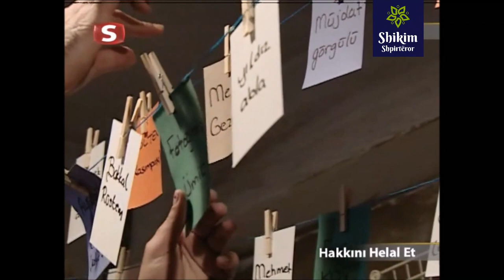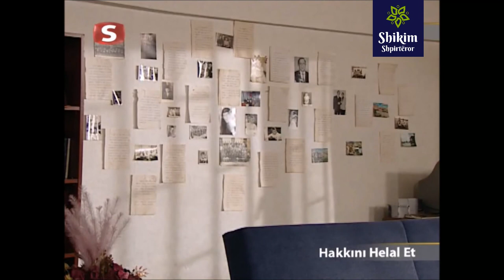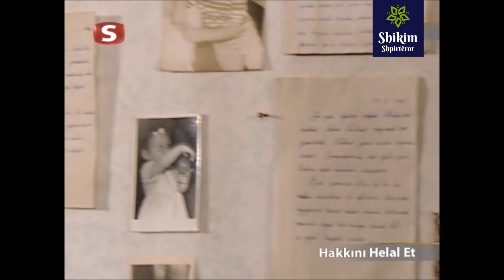05 | Ma bëj hallall (Hakkını Helal Et) | Film Islam me titra shqip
Murati është një person i cili fiton të ardhura me dredhi të ndryshme. Pasi del nga burgu shkon për te xhenzja e babai i tij, i cili dikur e kishte braktisur Muratin dhe të ëmën e tij. Edhe babai i Muratit fitonte para nëpërmjet mashtrimeve e dredhive.

Askush nga personat prezent nuk ia bën hallall hakun babait tashmë të ndjerë. Pas këtij momenti, Murati e merr veten në pyetje dhe zgjedh rrugën e teubes.

Niset drejt një udhëtimi të gjatë për të gjetur të gjithë personat të cilëve u kishte hyrë në hak.

Film islam me titra shqip

Geçimini her türlü hileli yol ile kazanan Murat, hapishaneden çıktıktan sonra annesi ve kendisini terkeden babasının cenazesine gider. Babası da Murat gibi geçimini dolandırıcılık, hırsızlık sayesinde sağlamakta idi. Cenazede kimse babasına hakkını helal etmemiştir. Bu durum üzerine kendini sorguya çeken Murat tövbe yolunu seçer. Hakkını yediği kim varsa onlardan helallik almak için uzun bir maceraya başlar. Geçimini her türlü hileli yol ile kazanan Murat, hapishaneden çıktıktan sonra annesi ve kendisini terkeden babasının cenazesine gider. Babası da Murat gibi geçimini dolandırıcılık, hırsızlık sayesinde sağlamakta idi. Cenazede kimse babasına hakkını helal etmemiştir. Bu durum üzerine kendini sorguya çeken Murat tövbe yolunu seçer. Hakkını yediği kim varsa onlardan helallik almak için uzun bir maceraya başlar.